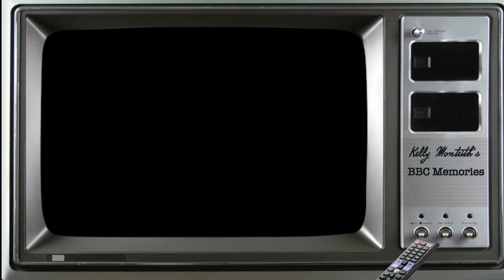Kelly Monteith's BBC Memories | Episode 3 | Feat; Trudie Styler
Join Kelly Monteith as he looks back at his classic BBC sitcom which ran in the 1980's!